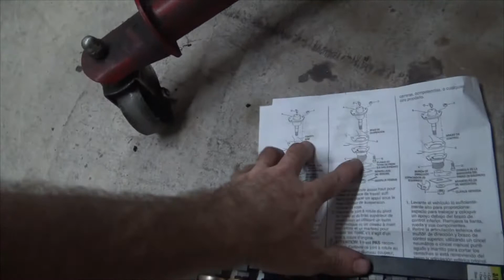Phoenix finally wheels 2